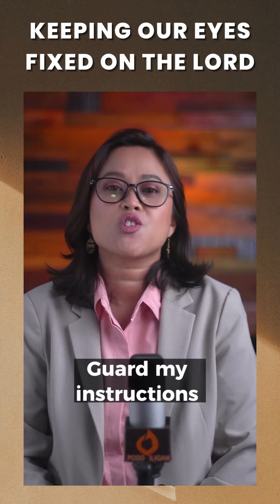Keeping Our Eyes Fixed On The Lord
In this video, we explore the wisdom of Proverbs 7:1-2 and discuss the importance of treasuring, obeying, and guarding God's commands. We examine how our attention and affection are closely linked, and how focusing on God's commands can lead to a fulfilling and purposeful life. We also explore practical ways to keep our eyes fixed on the Lord and cultivate a deep and lasting love for Him. Join us as we discover the value of seeking guidance from wise and trustworthy sources, and the benefits that come from, following their advice.